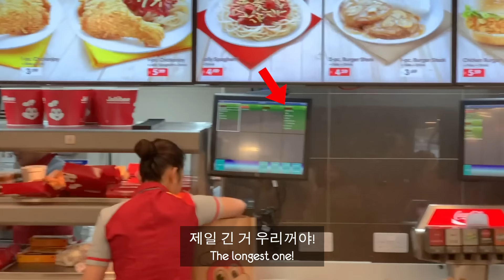Jollibie Tries the Whole Jollibee Menu for the First Time!!!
Today Jollibie goes to Jollibee in London and we end up tasting basically the whole Jolly menu!! (Extra Jolly overload today)

오늘은 여러분들이 그동안 졸리비한테 계속 추천해주시던 졸리비 프랜차이즈에가서 모든 졸리 메뉴를 다 시켜먹어봅니다!!!

Series Producer: Hyemin Lim & Sepi Zolfaghari
Production Assistant: Jordan Carrott
Editor: Grace Park & Sepi Zolfaghari
Editor/Translator: Sejun Lee
Translator: Miso Kang